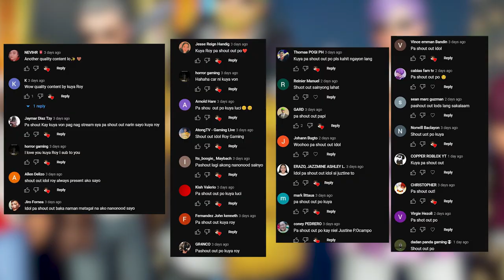Hide and Seek sa BUONG GOLF COURSE | WINS SUBSCRIBERS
LETS GOOOO!!